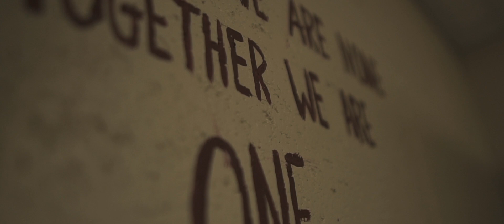Whitney High School ASB Recap Film 2019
Made By Yours Truly